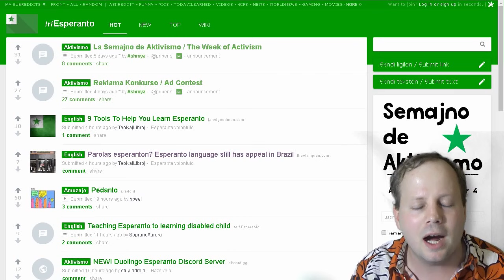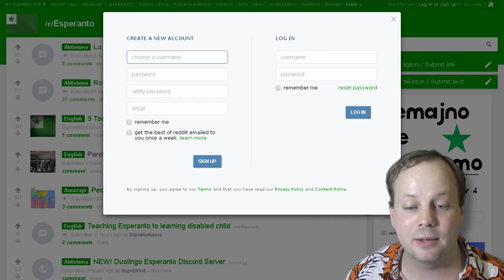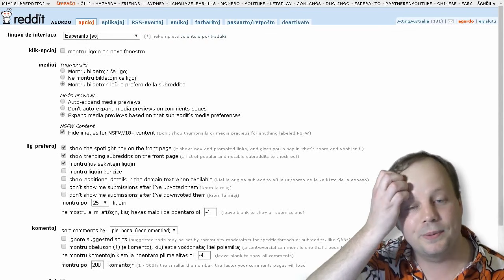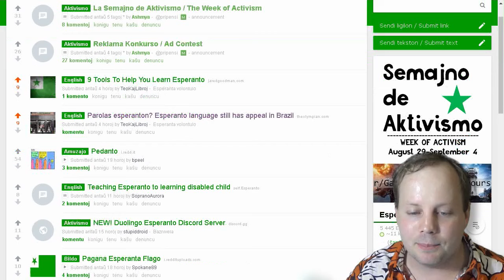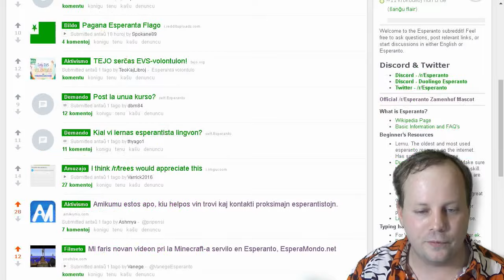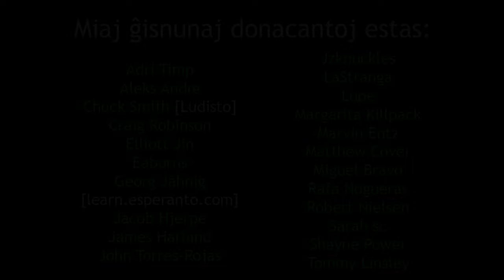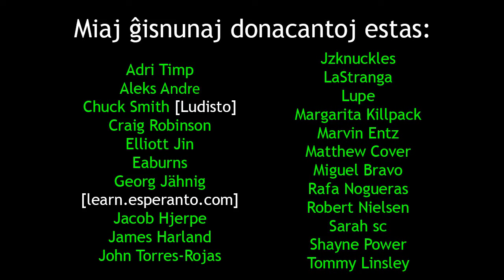Reddit Week of Activism | Reddit Semajno de Aktivismo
en: In this film, I explain what Reddit is and how to use it for the Reddit Week of Activism.
eo: En ĉi tiu filmeto, mi klarigas kio estas Reddit kaj kiel utiligi ĝin por la Reddit semajno de aktivismo.